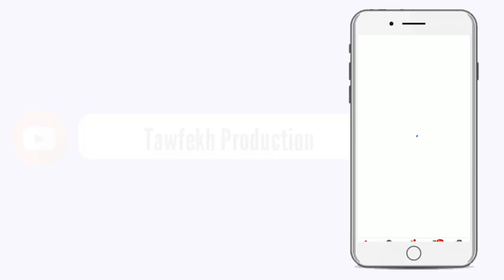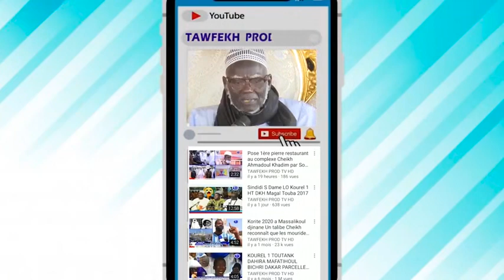PAPE DJIBRIL FALL SPECIAL KENDU SERIGNE TOUBA Gana Messere Ablaye Diop Bichri